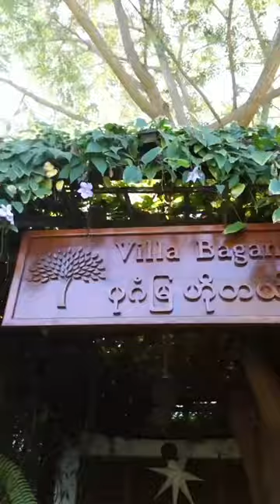Bloom everywhere you go 🌸